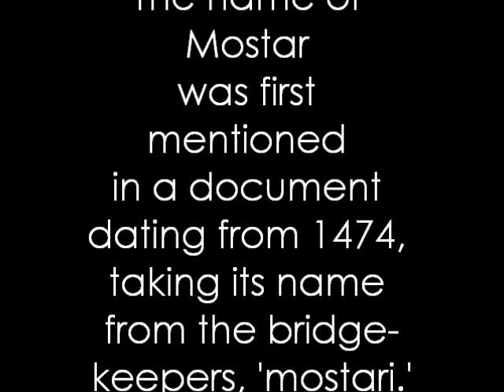Mostar, Introduction, Part 1/10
Photography by Markus Tupamaros and Spencer Wise Watson in Mostar, Bosnia and Herzegovina. Part 1 of 10.

"Cataract" by White Hinterland